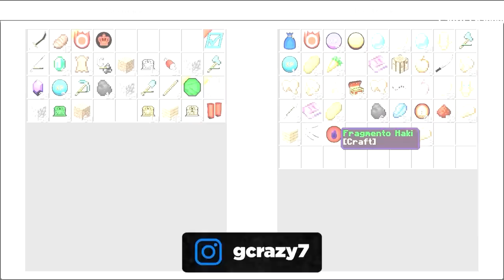SOBREVIVI 100 DIAS no MINECRAFT ONE PIECE!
Eu sobrevivi no mundo de One Piece por 100 dias dentro do Minecraft! Foi uma jornada dificil, mas ao mesmo tempo divertida.